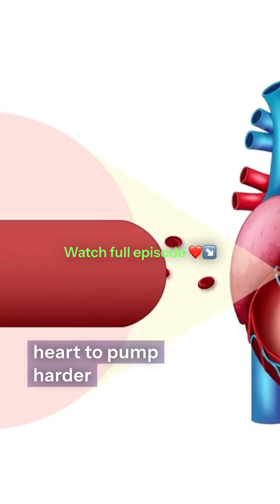The vitamin that’s hardening arteries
Vascular calcification is the process where calcium gets deposited in the walls of your arteries, making them hard and less flexible. This condition is strongly associated with an increased risk of heart attack, stroke, and premature death. Studies in the Journal of the American College of Cardiology have shown that excessive vitamin D intake without proper co-factors accelerates arterial calcification, especially in individuals who already have kidney issues or elevated calcium levels. When you take high doses of vitamin D, your body absorbs more calcium, but without vitamin K2, this calcium doesn't know where to go. It ends up in soft tissues like arteries instead of bones. Over time, these calcium deposits cause the vessels to lose elasticity, forcing your heart to pump harder. Understanding this mechanism is critical to using vitamin D safely while avoiding this dangerous complication. Welcome to Levitas! 💯